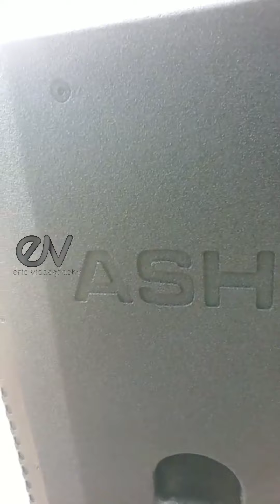Borong Sak larik powersoft Brewog Audio